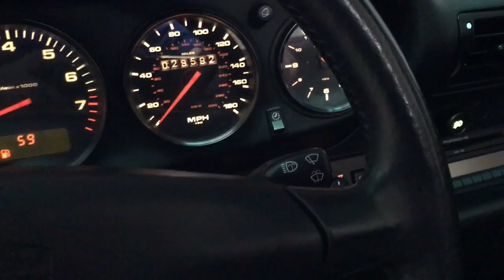1995 Porsche 911 Carrera 4 for sale